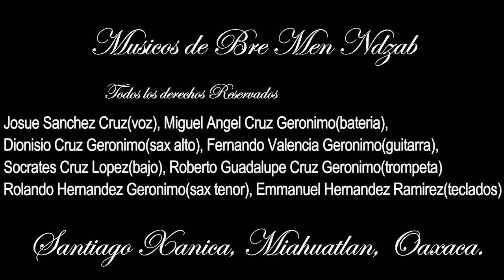Skapotecos Músicos de Bre-Men Ndzab- Nguitloli(tus ojos)- San Geronimo-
Santiago Xanica